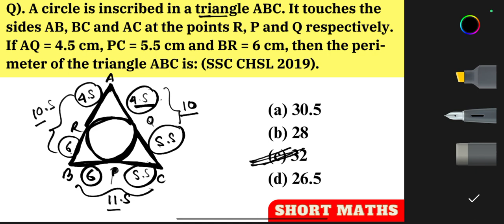A circle is inscribed in a triangle ABC. It touches the sides AB, BC and AC at the points R, P and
Chapter : - Geometry
Book Name :- SSC MATH by PINNACLE
Aur jyada se jyada share karna